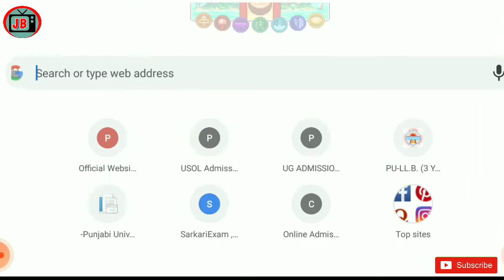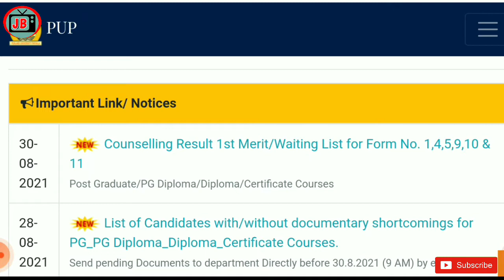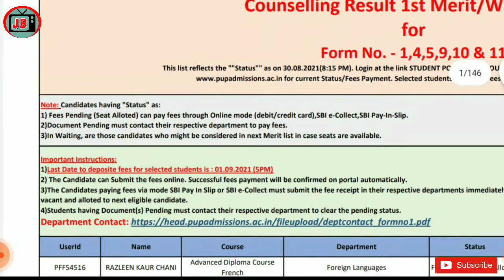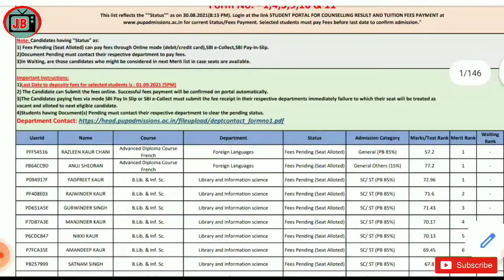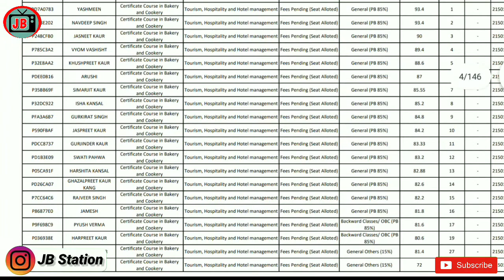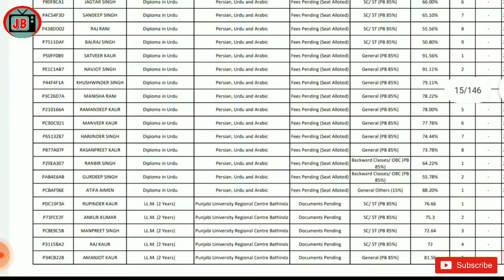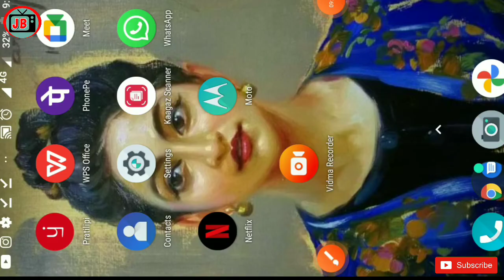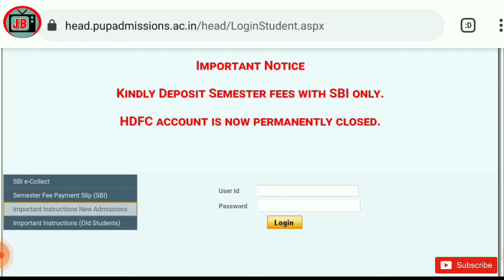1st merit list for PG COURSE Punjabi University Patiala|pu admission list out| pu counselling result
1st merit list for PG COURSE Punjabi University Patiala|pu admission list out| pu counselling result

DHE College allotment list 2021| chandigarh colleges allotment list out 2021

how to check pu law 3 YEAR entrance exam result 2021| PU chd llb 3 YEAR course entrance exam result

BA evening department puchd admission list 2021|B.com evening department Pu chd admission list 2021

PU CHD ADMISSION LIST 2021 OUT NOW |panjab university final merit list for UG COURSES 2021| BABED,BA

PU PATIALA
PU CAMPUS PATIALA
PU DEPARTMENTS PATIALA
PU LIBRARY
STUDENTS CENTRE
pup admission form

Punjabi University Patiala admission fees |How to Pay Tution Fees Punjabi University Patiala 2021

IMPORTANT dates distance education courses Punjabi University Patiala| distance education department

pucet ug application form open 2021।how to fill or Apply online form PUCET UG 2021।PUCET UG COURSE

PUP MERIT LIST OUT |Punjabi University Patiala final merit list 2021|PUP VARIOUS course merit list

without entrance test BHU admission form 2021|BHU special courses certificate & diploma course FORMS